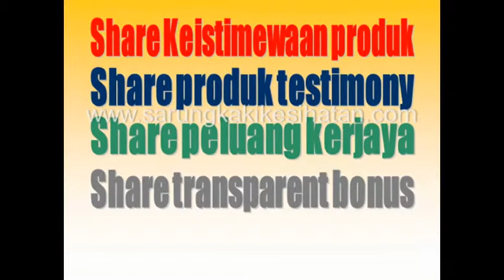MLM vs Trading